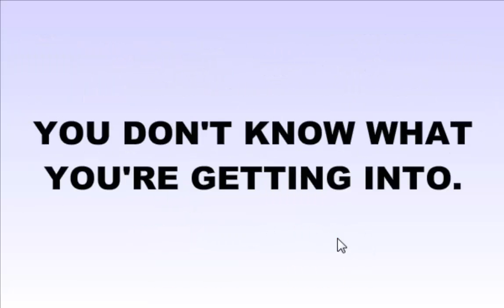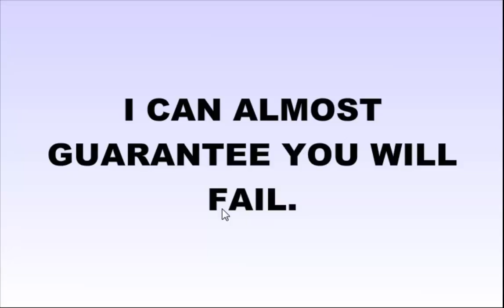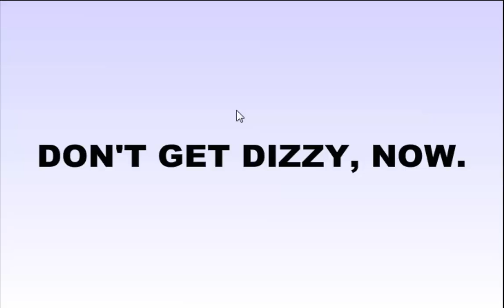Worlds Hardest Game | SO MUCH ANGER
This game has caused me nothing but anger, but lets see if it makes a good video, and my anger is worth it aha